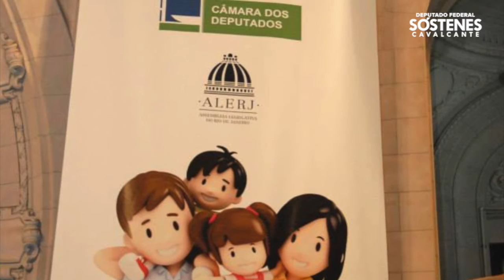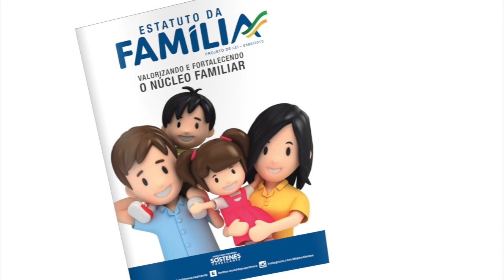Estatuto da Família (APROVADO)